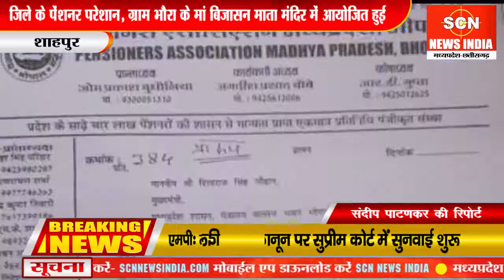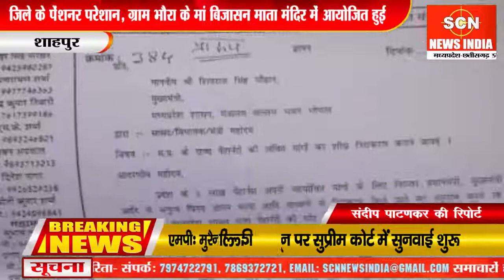शाहपुर - जिले के पेंशनर परेशान, ग्राम भौरा के मां बिजासन माता मंदिर में आयोजित हुई